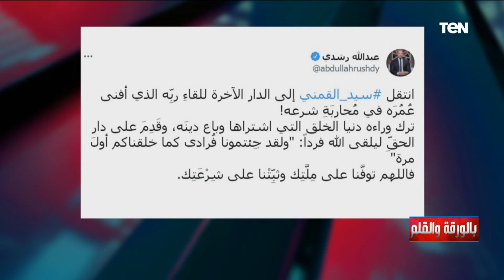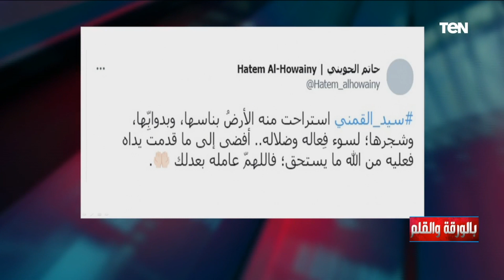الديهي يفضح ألسنة أهل الشر بعد شماتتهم في موت المفكر سيد القمني ويحرجهم على الهواء بالدليل القاطع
• تابعوا الصفحة الرسمية للإعلامي نشأت الديهي على الفيسبوك ➭